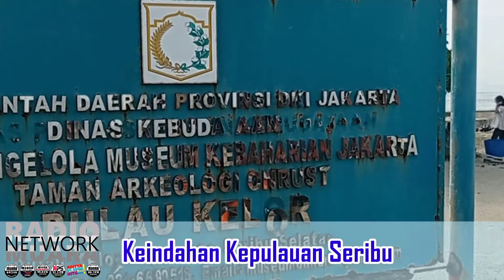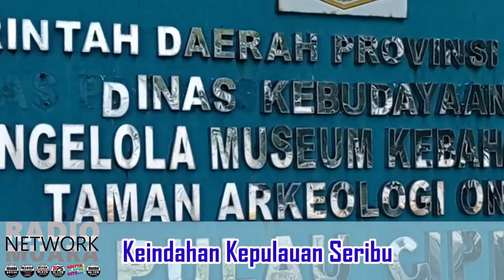Explore Keindahan Kepulauan Seribu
Guna mendukung program " Digital Nomad ", Dinas Pariwisata & Ekonomi Kreatif dalam hal ini Sudin Parekraf Jakarta Timur hari Minggu ( 29/05 ) bersama para konten kreator dan mantan abang none Jakarta yakni Mohammad Abror, Melliza Xaviera, Chaca Salsabila dan Muhammad Pramana melakukan Explore atau kunjungan ke beberapa pulau yang ada di Kepulauan Seribu yakni pulau Kelor, Pulau Onrus, Pulau Cipir dan terakhir di Pulau Bidadari.

Dalam kunjungan tersebut, Sudin Parekraf Jakarta Timur melalui para abang none Jakarta ini mengajak kepada masyarakat untuk berwisata sambil bekerja di Kepulauan Seribu. Apalagi saat ini, Sarana dan prasarana yang ada di Kepulauan Seribu sudah cukup memadai seperti Wifi, kolam renang, penginapan dan tentunya masyarakat bisa langsung juga menikmati suasana pantai yang indah di Pulau Bidadari..